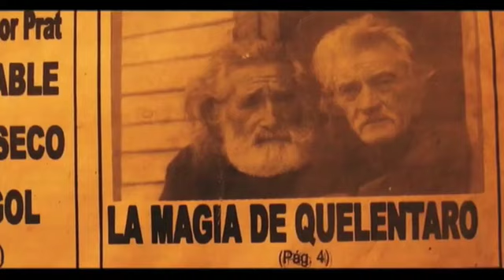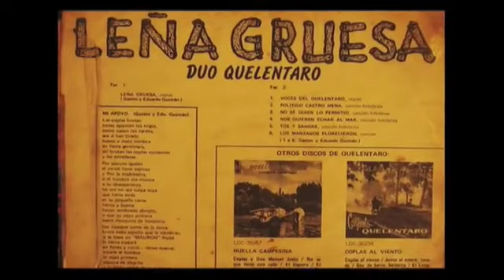Quelentaro on Vimeo.mp4